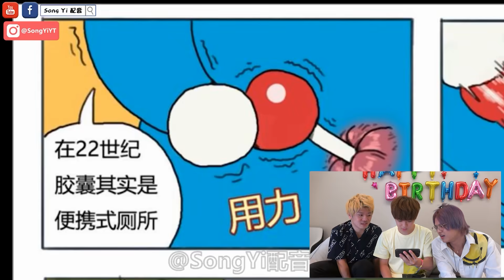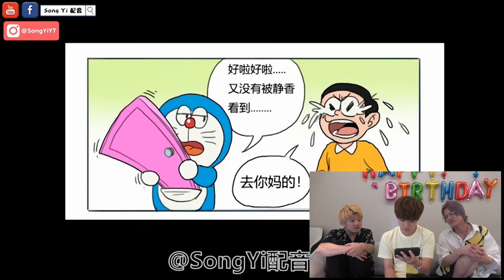【哆啦AV夢】毀童年！日本人用日文配音更母湯...?【台灣紅什麼】